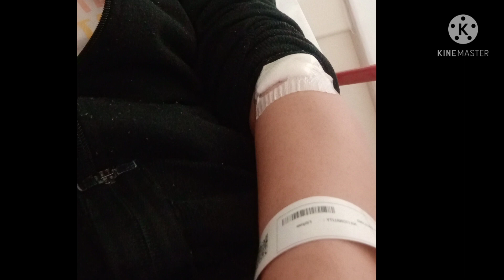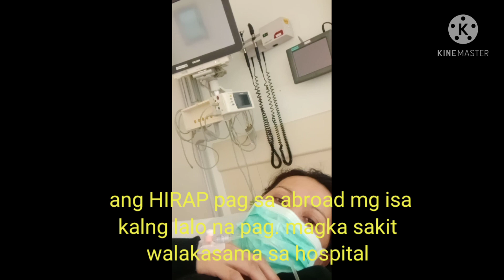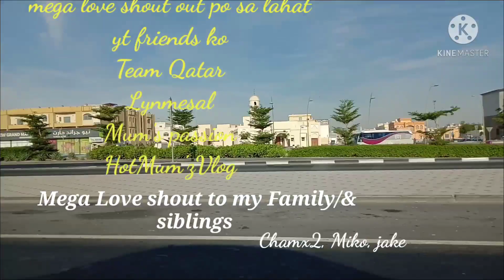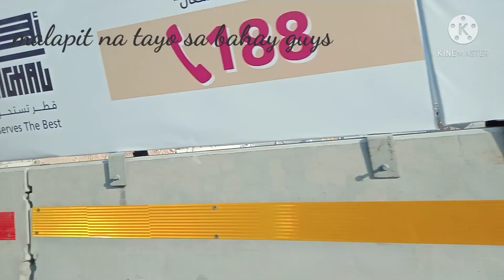ADMETING TO THE HOSPITAL |OVERFATIGUE|CHAM MIKOJAKE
Five days guys  sakit ng ulo ko parang ma babasag  at mga lamanlaman ko nanginginig  nanghihina po ako hangang sa Hindi kona kinaya omiyak ako mg isa sa room.  Buti nalang may bata nakita ko inotosan ko pa puntahin  mama niya sau room ko dahil may pag koha ako ng Ambulance  kaya Salamatpo  sa Hammad hospital  Inasikaso agad ako thank you God dimo ako pinabayaan thanks din sa mga Nurses at doctor. God bless us always.